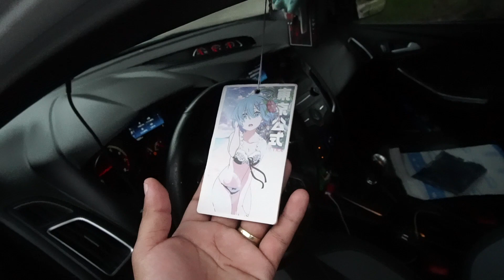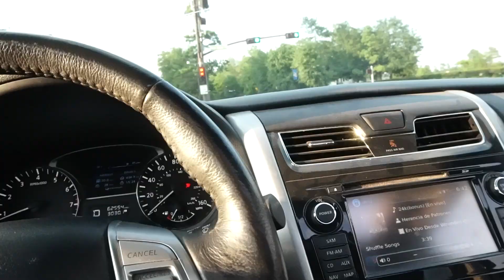G35 6 SPEED SWAP UPDATE / BAGGED M3 GETS BBS WHEELS..!!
THANKS EVERYONE FOR CONTINUING TO SUPPORT ME. MORE VLOGS TO COME AND CRAZY CONTENT TO COME VERY SOON. ILL BE DONE WITH THE 6MT THIS MONTH AND ALSO THE BBK KIT WILL BE DONE THIS WEEK OR 2 .